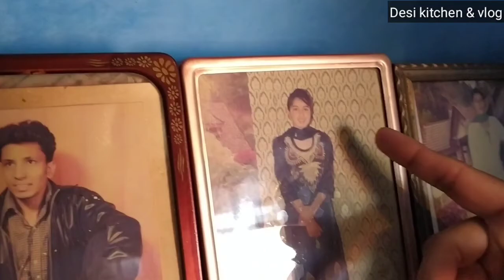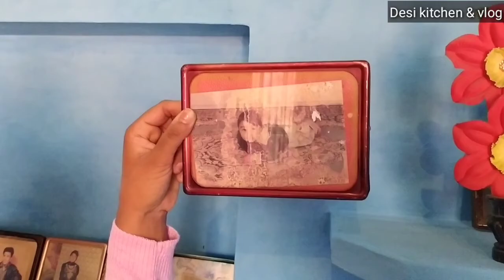🌾🌴ਸਾਡੇ ਪਿੰਡ ਸਾਡੇ ਖੇਤ ਸਾਡਾ ਪੰਜਾਬ 🚜⛳ with desi kitchen malkit Kaur 41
Desi Kitchen & Vlogs
Mrs. Malkit Kaur